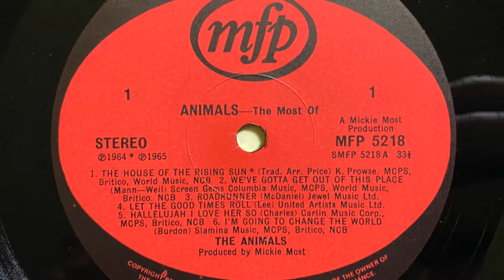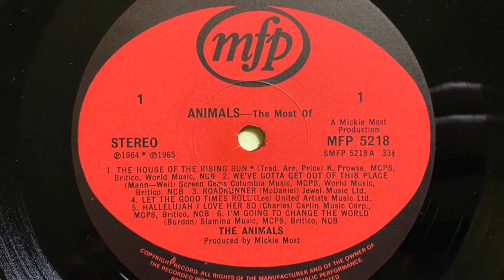ANIMALS ‎– House Of The Rising Sun - LP - Music For Pleasure ‎MFP 521 ORIGINAL UK 1971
ЗДРАВСТВУЙТЕ. ЕСЛИ ХОТИТЕ СЕБЕ В КОЛЛЕКЦИЮ ЭТУ ИЛИ АНАЛОГИЧНУЮ ПЛАСТИНКУ то

МОЖЕТЕ ПРЕДЛОЖИТЬ СВОЮ ЦЕНУ ПО ЛЮБОЙ ВЫСТАВЛЕННОЙ ПОЗИЦИИ

Animals ‎
Animals ‎– The Most Of
Лейбл:Music For Pleasure ‎– MFP 5218
Серии:The Most Of –
Формат:Vinyl, LP, Compilation, Stereo
Страна:UK
Дата релиза:1971
Жанр:Rock
Стиль:Blues Rock, Rock & Roll, Classic Rock
A1  House Of The Rising Sun
Arranged By – Price*
Written-By – Traditional
A2  We've Gotta Get Out Of This Place
Written-By – Mann-Weil*
A3  Roadrunner
Written-By – McDaniel*
A4  Let The Good Times Roll
Written-By – Lee*
A5  Hallelujah I Love Her So
Written-By – Charles*
A6  I'm Going To Change The World
Written-By – Burdon*
B1  Bring It On Home To Me
Written-By – Cooke*
B2  Worried Life Blues
Written-By – Merriweather*
B3  Baby Let Me Take You Home
Written By – Russell—Farrell
Written-By – Russell*, Farrell*
B4  For Miss Caulker
Written-By – Burdon*
B5  I Believe To My Soul
Written-By – Charles*
B6  How You've Changed
Written-By – Berry*
Companies, etc.
Record Company – EMI
Made By – Garrod & Lofthouse International Ltd.
Printed By – Garrod & Lofthouse International Ltd.
Published By – Keith Prowse
Published By – World Music (5)
Published By – Screen Gems-Columbia Music
Published By – Jewel Music Ltd.
Published By – United Artists Music Ltd.
Published By – Carlin Music Corp.
Published By – Slamina Music
Published By – Kags Music
Published By – Leeds Music
Published By – Robert Mellin Ltd.
Credits
Design [Sleeve] – Clare Osborn
Photography By – Elizabeth Whiting
Producer – Mickie Most
Notes
Issued in a front-laminated sleeve.

On rear sleeve:
Black & white photo.
This mono recording has been electronically enhanced for stereo effect.
Printed and made in Great Britain by Garrod & Lofthouse International Ltd.

Music For Pleasure
Amsterdam·Brussels·Johannesburg·Köln
London·Paris·Sydney

Produced by Mickie Most
A Mickie Most Production

On labels:
Track A1 published by K. Prowse, MCPS, Britico, World Music, NCB.
Track A2 published by Screen Gems Columbia Music, MCPS, World Music, Britico, NCB.
Track A3 published by Jewel Music Ltd.
Track A4 published by United Artists Music Ltd.
Track A5 published by Carlin Music Corp., MCPS, Britico, NCB.
Track A6 published by Slamina Music, MCPS, Britico, NCB.
Track B1 published by Kags Music, MCPS, Britico, NCB.
Track B2 published by Leeds Music, MCPS, Britico, NCB.
Track B3 published by Robert Mellin Ltd.
Track B4 published by Slamina Music, MCPS, Britico, NCB.
Track B5 published by Carlin Music Corp., MCPS, Britico, NCB.
Track B6 published by Jewel Music Ltd.

Almost identical with The Most Of , but the center image of the front sleeve shows birds instead of the band members.
Almost identical with The Most Of, but the label is lacking 'Music For Pleasure Limited' on upper rim and runouts are slightly different.
The otherwise very similiar The Most Of has a full colour photo.
Matrix / Runout (Side A label): SMFP 5218 A
Matrix / Runout (Side B label): SMFP 5218 B
Matrix / Runout (Runout A [Stamped]): SMFP 5218 A-1 G
Matrix / Runout (Runout B [Stamped]): SMFP 5218 B-3 G
Rights Society: MCPS
Rights Society: NCB
Rights Society: Britico